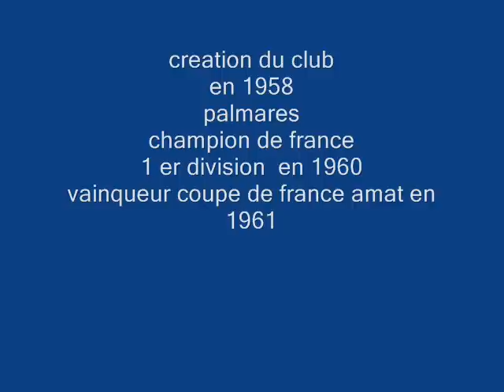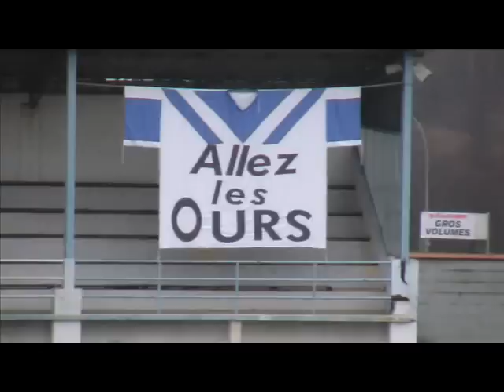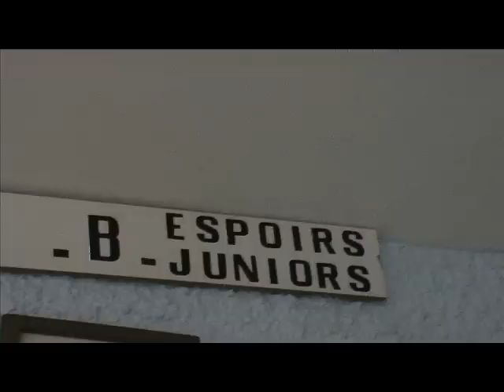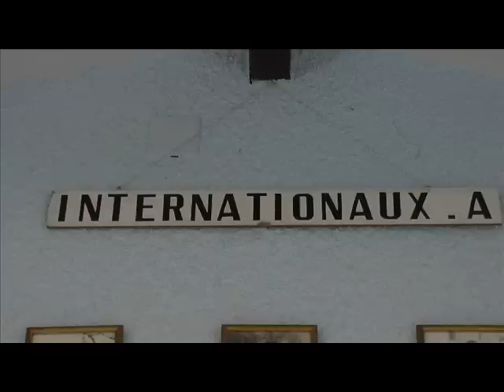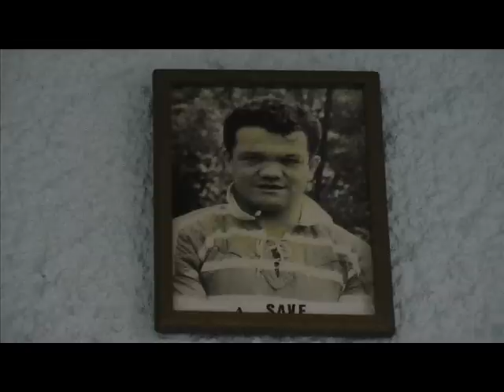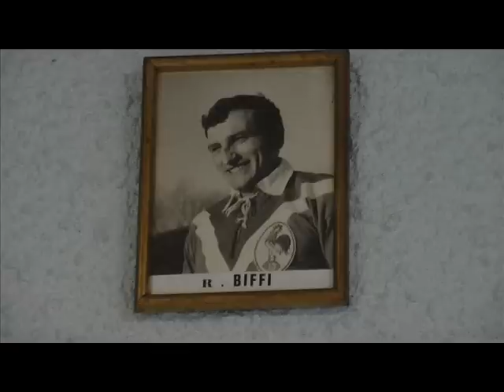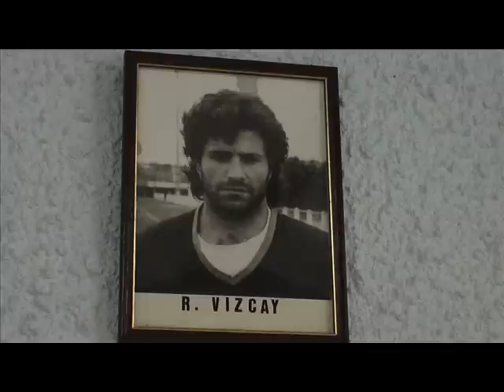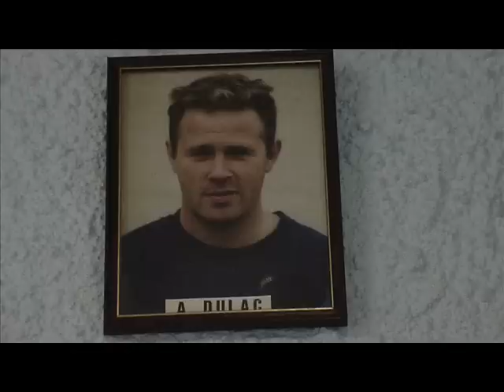rugby a xiii le racing club st gaudens xiii presente.wmv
presentation de club de rugby a xiii de st gaudens ( les ours )